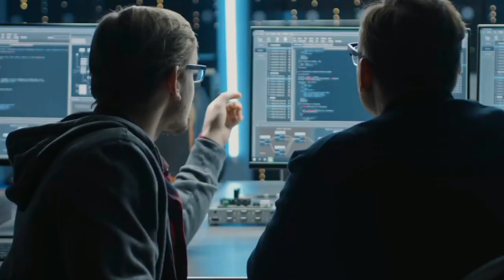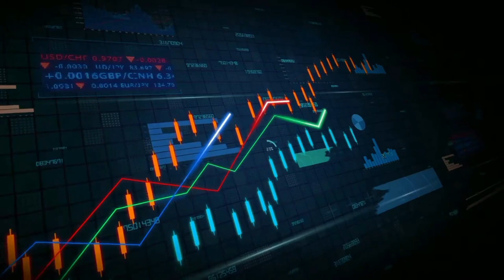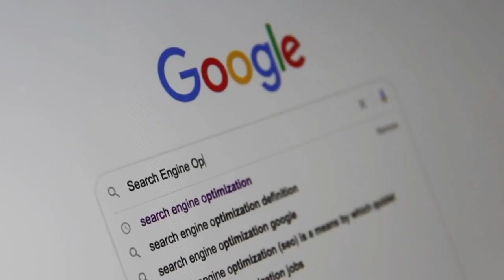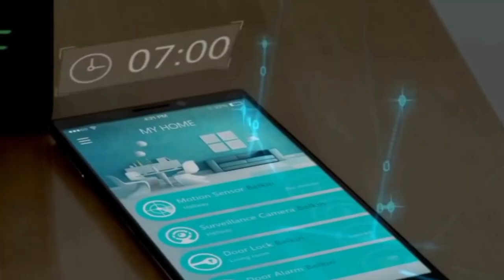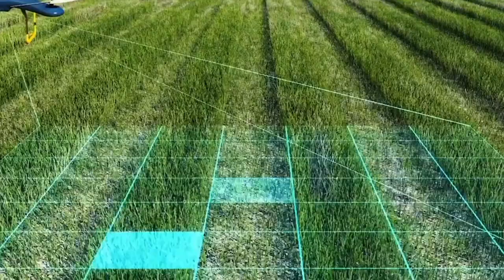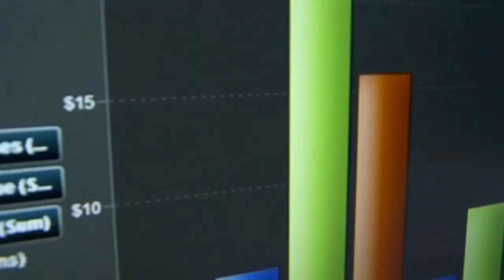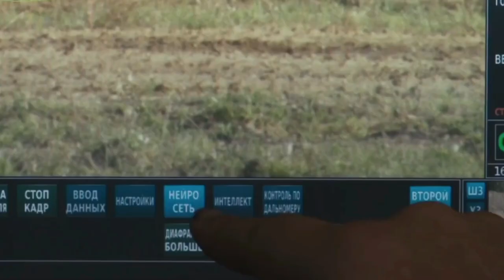Elon Musk's Dangerous Obsession with ChatGPT & Artificial Intelligence - Risks & Benefits Outlined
In this video we review the risks and benefits of the development of artificial intelligence and AI. This video highlights Open AI and ChatGPT and how they can both help and harm us in the long term. The video is a deep dive into the innerworkings of artificial intelligence.

FST - Finance, Science, and Technology is a YouTube channel that explores the latest news and developments in the fields of finance, science, and technology. Our channel specifically focuses on topics related to Tesla, SpaceX, Neuralink, Elon Musk, and other related subjects.

Through our content, we aim to keep our viewers informed about the latest advancements in these industries and provide insights into how they may impact our lives. We cover a wide range of topics, including the latest innovations in electric cars, space exploration, artificial intelligence, and more.

Whether you are a technology enthusiast or simply interested in learning more about the future of finance and science, FST is the perfect channel for you. Our team of experts is dedicated to providing high-quality content that is both informative and engaging, ensuring that you stay up to date on the latest trends and developments in these exciting industries.